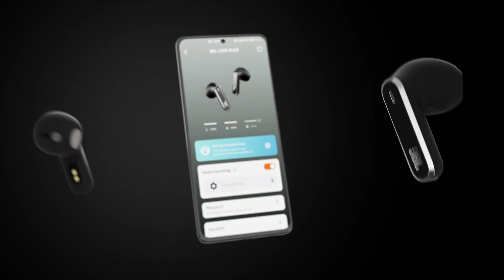JBL Live Flex Product Video English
Live to the beat of your personal soundtrack with open-ear True Adaptive Noise Cancelling earbuds designed for all-day comfort and high-fidelity listening on the go. From the office to your daily walk and beyond, the IP54-certified dustproof and waterproof JBL Live Flex is
an ideal audio companion for work, rest, or play. Tune out noise and distractions and make crystal-clear calls anywhere, all while immersing yourself in JBL Spatial Audio. Optimize your listening experience according to your individual hearing profile thanks to Personi-Fi 2.0, and preferences through the App. And since nobody has time for flat batteries, up to 40 hours of playtime and Qi wireless charging keep you moving at the speed of life.